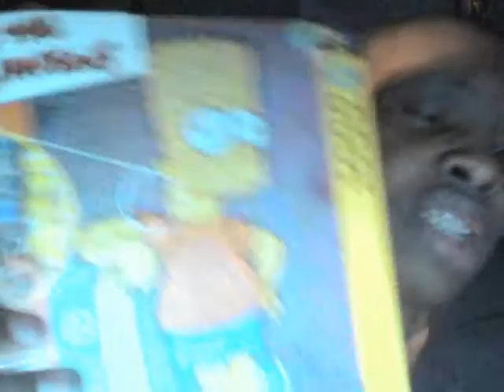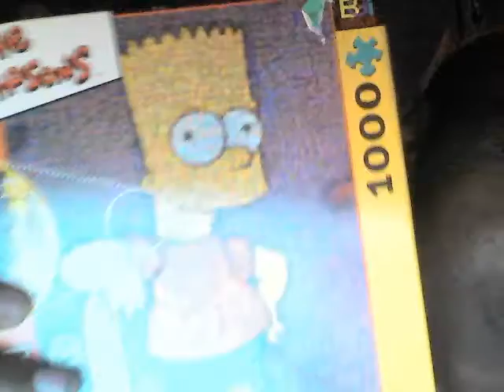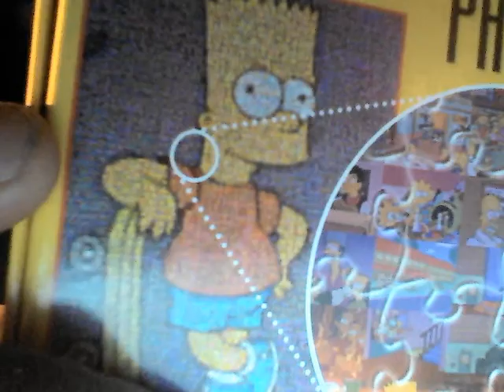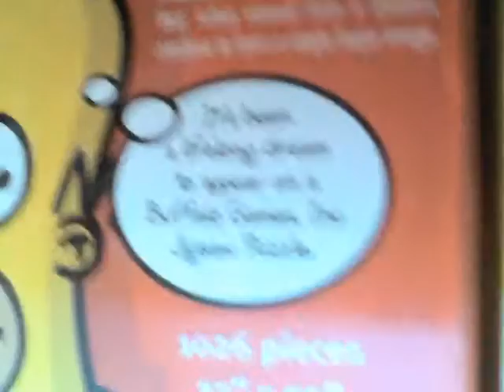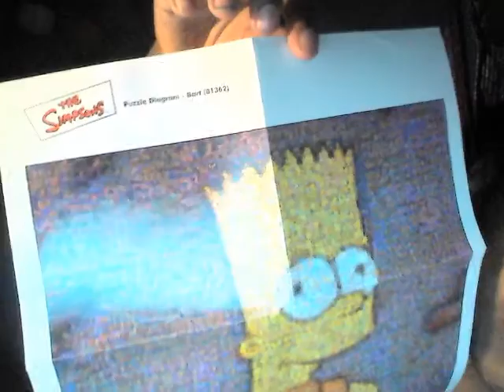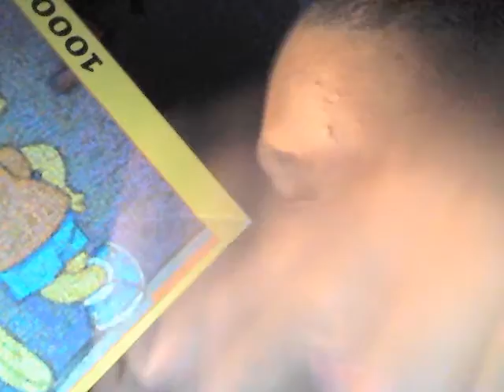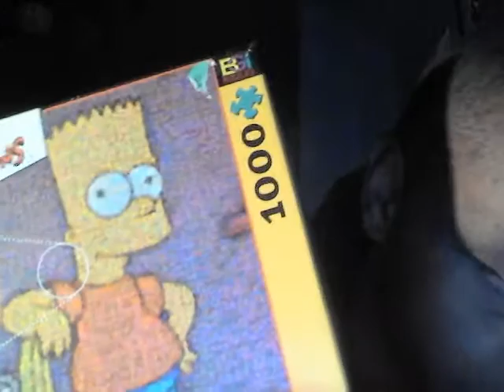The Simpsons Photomosaics jigsaw puzzle review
A  full review on an amazing 2002 Buffalo Games Simpsons Photomosaic Jigsaw puzzle. There are tons available on Ebay.